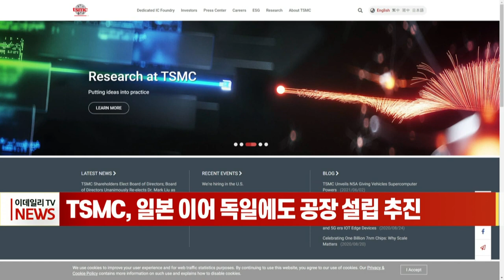[이데일리N] TSMC, 일본 이어 독일에도 공장 설립 추진 (20210727)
세계 최대의 파운드리 업체인 대만의 TSMC는 공급망 다변화를 위해 독일과 일본에 공장 신설을 검토하고 있다고 26일 밝혔습니다.
블룸버그통신 보도에 따르면 류더인 TSMC 회장은 이날 주주들에게 폭스바겐, 다임러 같은 주요 고객사가 있는 독일에 반도체 공장을 신설하는 문제에 검토하고 있다고 말했습니다.
이어 일본 공장 신설 가능성에 대해서도 매주 논의하고 있다면서 최종 결정은 고객 수요에 따라 달라질 것이라고 말했습니다.
TSMC는 지난 4월 전 세계적인 반도체 공급 부족 사태 극복을 위해 반도체 생산 확대를 위해 향후 3년간 1천억달러를 투자할 계획이라고 발표한 바 있습니다.